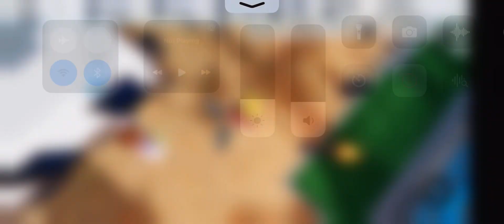Tpt2 [Part 3]